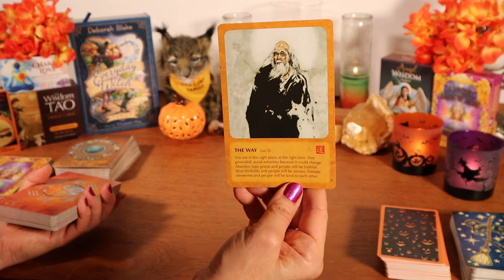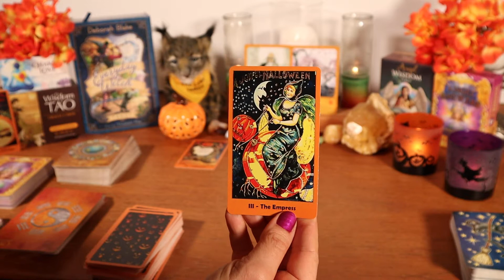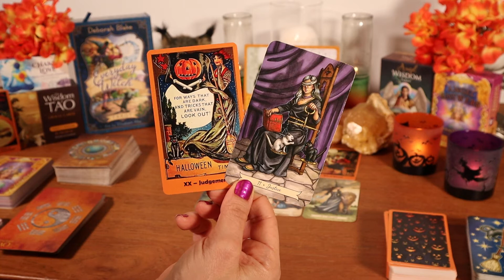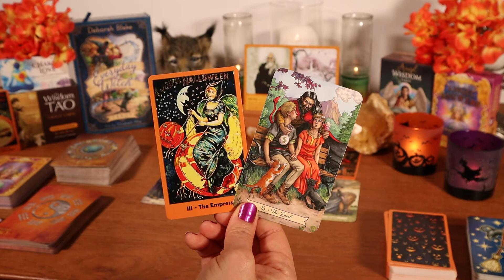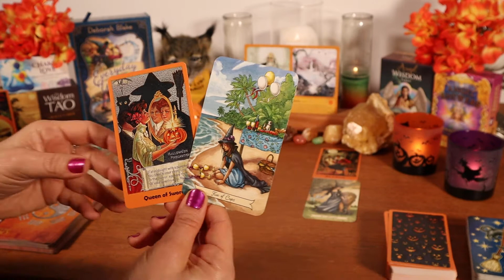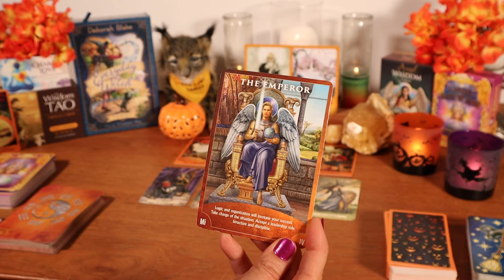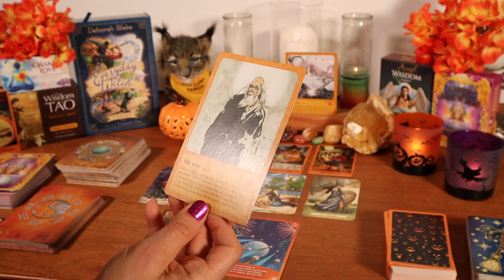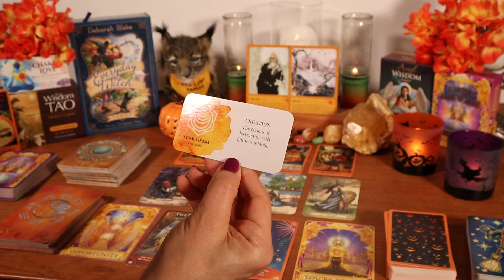♋🔮CANCER WEEKLY/NEXT 7 DAYS TAROT READING: IN THE RIGHT PLACE AT THE RIGHT TIME! ~ A BIG WIN!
Decks Used:
Wisdom of Tao by Mei Jin Lu (vol. 1)
Angel Answers by Radleigh Valentine, art by Marius Michael-George
Chakra Love by Katie Manekshaw

Halloween Tarot - created by WisdomByKK